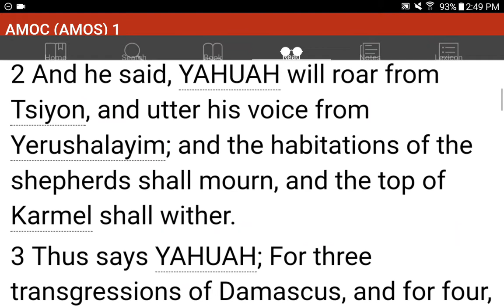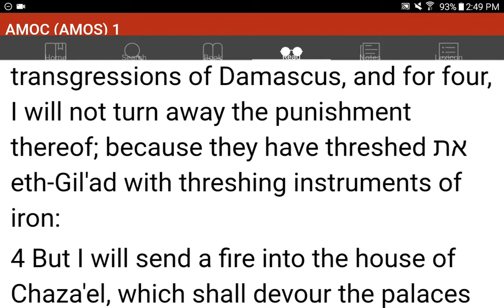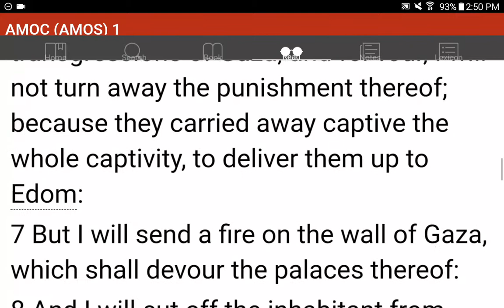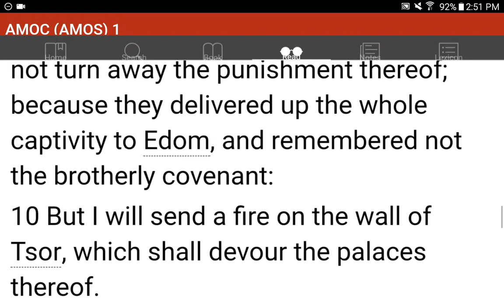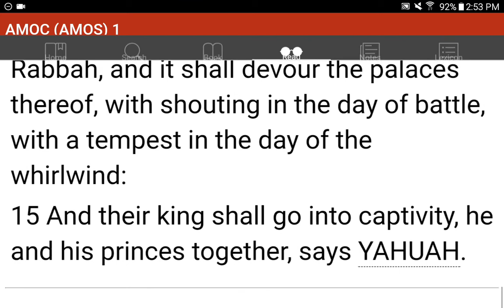💜h?™ "What's the MOST HELPFUL & SIMPLEST WAY that WORKS?"™ GIVE 1P/Month NOW! GCash